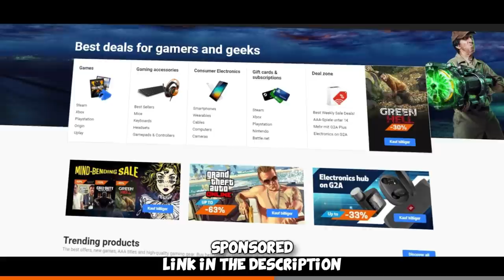12,500 Hours played ft. FURIOUSSS (FACEIT Level 10 Highlights)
More FACEIT Level 10 Highlights ft. @FURI with some fun moments, hope you enjoy =)